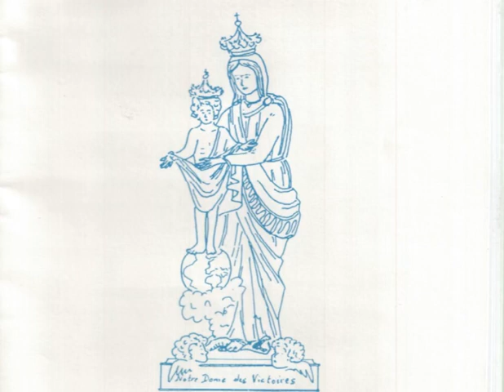Ier Dimanche de Carême. Sens mystique des montées vers Jérusalem 16/02/1997 15min18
et sur la tribune Mi ca El?!